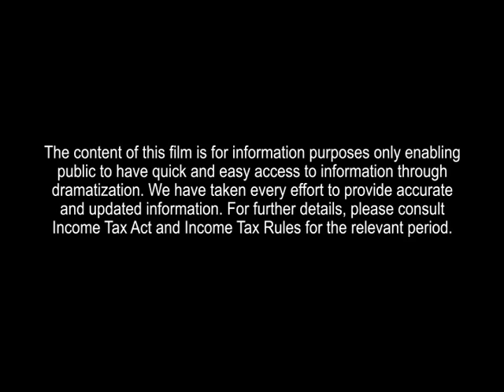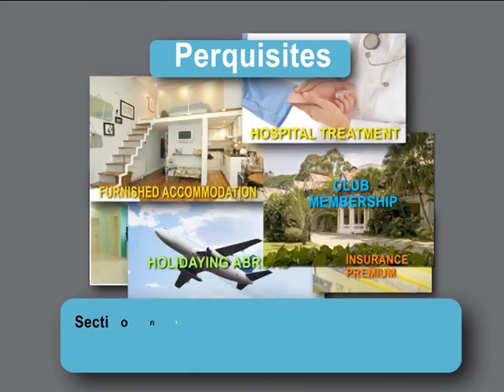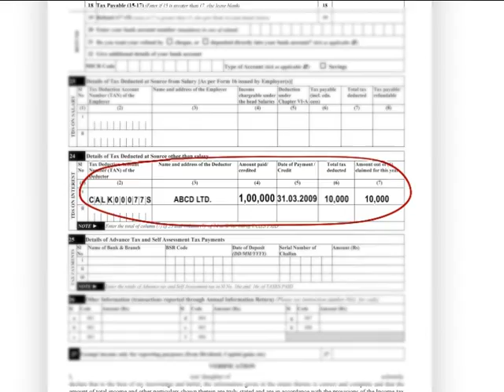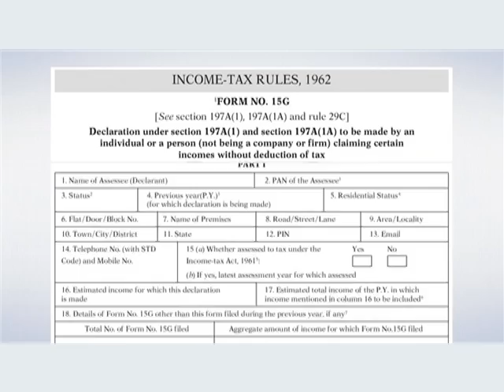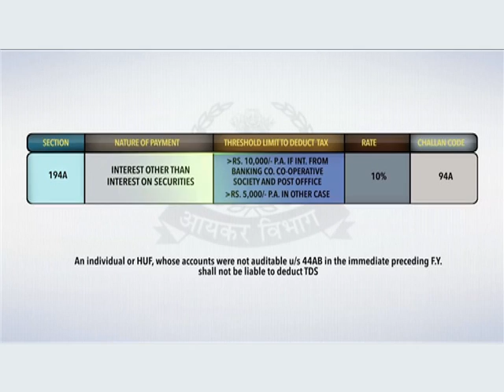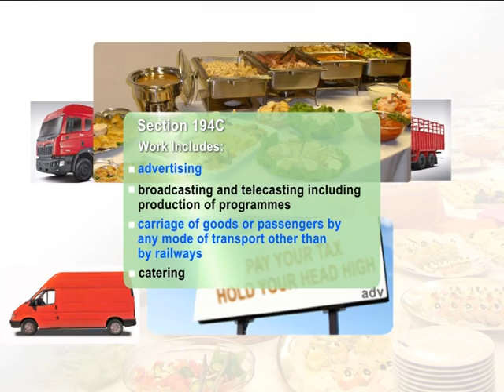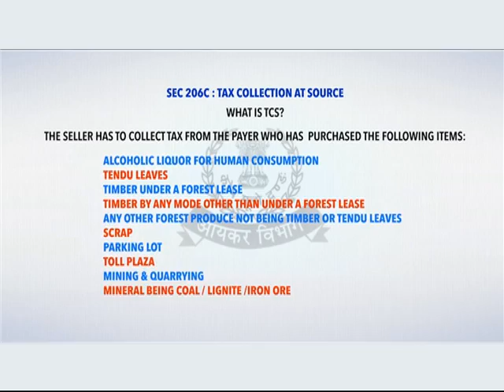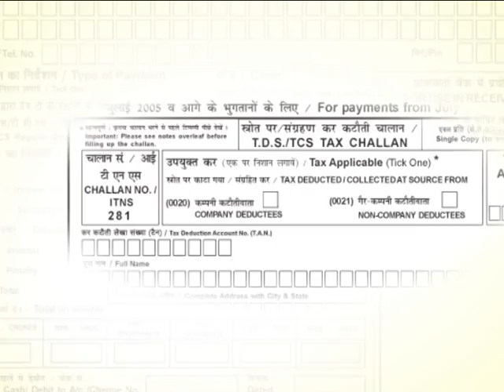Docu-Feature film “TDS-JAGRUKTA” made by DTRTI, Kolkata – matter – ref (English Part – I)